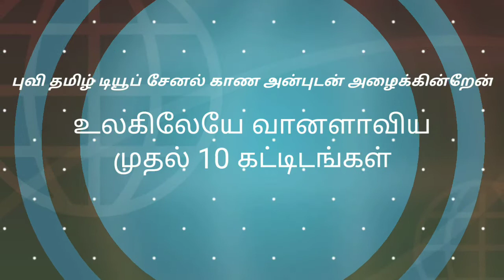Tremendous top 10 skyscrapers building in the world. உலகின் மிகப்பெரிய முதல் 10 வானளாவிய கட்டிடம்.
The Burji Khalifha known as the Burj Dubai prior to its inauguration in 2010, is a skyscraper in Dubai, United Arab Emirates. With a total height of 829.8 m (2,722 ft, just over half a mile) and a roof height (excluding antenna, but including a 244 m spire[2]) of 828 m (2,717 ft), the Burj Khalifa has been the tallest structure and building in the world since its topping out in 2009 (preceded by Taipei 101).Construction started6 January 2004Topped-out17 January2009Completed1 October 2009Opened4 January 2010.
2.Shanghai Center Building') is a 632-metre (2,073 ft), 128-story megatall skyscraper in Lujiazui, Pudong, Shanghai.[9] It is the world's second-tallest building by height to architectural top and it shares the record (along with the Ping An Finance Center) of having the world's highest observation deck within a building or structure at 562 m.[10] It had the world's second-fastest elevators at a top speed of 20.5 metres per second (74 km/h; 46 mph) until 2017.
The Abraj Al-Bait (Arabic: أبراج البيت‎, romanized: ʾAbrāǧ al-Bayt "Towers of the House") is a government-owned complex of seven skyscraper hotels in Mecca, Saudi Arabia. These towers are a part of the King Abdulaziz Endowment Project that aims to modernize the city in catering to its pilgrims. The central hotel tower, the Makkah Royal Clock Tower, has the world's largest clock face and is the third-tallest building.
4.The Ping An International Finance Center (also known as the Ping An IFC) (Chinese: 平安国际金融中心) is a 115-story, 599 m (1,965 ft) supertall skyscraper in Shenzhen, Guangdong.[1][7] The building was commissioned by Ping An Insurance and designed by the American architectural firm Kohn Pedersen Fox Associates. It was completed in 2017,[1] becoming the tallest building in Shenzhen, the 2nd tallest building in China and the 4th tallest building in the world.
5.
.Lotte World Tower(Korean: 롯데월드타워) is a 556-metre (1,824 ft), 123-story skyscraper located in Seoul, South Korea. It opened to the public on April 11, 2017, and is currently the tallest building in South Korea and the fifth tallest in the world.
6.One World Trade Center (also known as One World Trade, One WTC, or Freedom Tower)[note 1] is the main building of the rebuilt World Trade Center complex in Lower Manhattan, New York City. One WTC is the tallest building in the United States, the tallest building in the Western Hemisphere, and the seventh-tallest in the world. The supertall structure has the same name as the North Tower of the original World Trade Center, which was destroyed in the terrorist attacks of September 11, 2001.
7.The Guangzhou Chow Tai Fook Finance Centre (also called East Tower) is a 1,739-foot (530 m) tall mixed-use skyscraper in Guangzhou, Guangdong, which was completed in October 2016. It is the tallest completed building in Guangzhou, the third -tallest in China, and the eighth-tallest in the world. The Guangzhou CTF Finance Centre has a total of 111 above ground and five below ground floors and houses a shopping mall, offices, apartments, and a hotel.
8.Tianjin CTF Finance Center is a supertall skyscraper in Tianjin, China. Construction started in 2013 and was completed in 2019. The tower is the second tallest building in Tianjin after Goldin Finance 117, eighth tallest completed building in the world, and the tallest building in the world with fewer than 100 floors.
9.CITIC Tower is a supertall skyscraper in the Central Business District of Beijing. It is popularly known as China Zun. The 109-storey, 528 m building is the tallest in the city, surpassing that of the China World Trade Center Tower III by 190 metres.
10.The Taipei 101, formerly known as the Taipei World Financial Center, is a supertall skyscraper designed by C.Y. Lee and C.P. Wang in Xinyi, Taipei, Taiwan. This building was officially classified as the world's tallest from its opening in 2004 until the 2010 completion of the Burj Khalifa in Dubai, UAE.